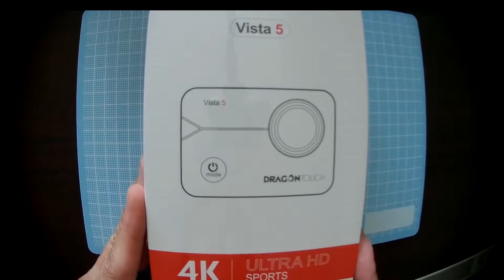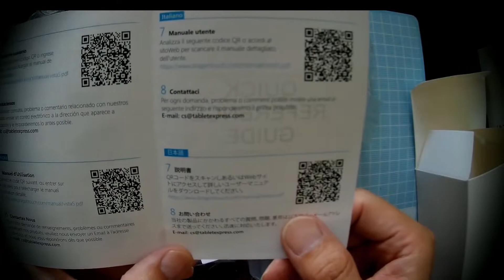DragonTouch Vista 5 UNBOXING! アクションカメラActionCamea 開封動画 続編あり 次回に続きます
数日中にこのカメラの動画をアップする予定です
Review & Sample Videos  will be up on my Youtube channel in a few days!

DragonTouch Vista5

AKASO V50X と外観が酷似しております、
未確認なのでなんとも言えませんが中身も一緒かもしれません（兄弟機）
スマホアプリも同一、WiFiアプリ：「Roadcam」

DragonTouch Vista 5 アクションカメラ ActionCamea resolution settings comparison 解像度比較

所有アクションカメラ　Action Camera
DragonTouch Vista5  amzn.to/2UNVHKd
APEMAN Trawo (A100)
APEMAN A80
Modohe MH-193
DBPOWER EX-5000

センベラー吉田